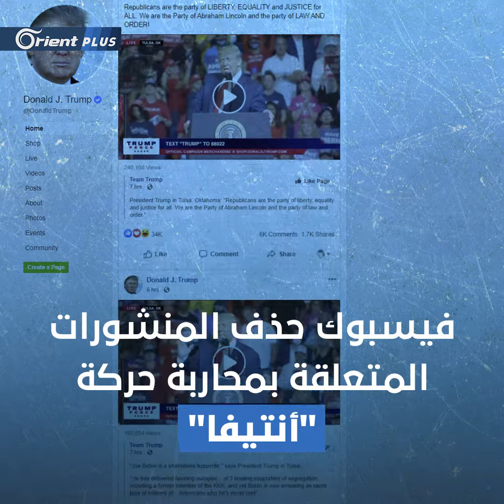ترامب يعيش تحت مجهر مواقع التواصل الاجتماعي.. فيس بوك يحذف منشورات حملته الانتخابية